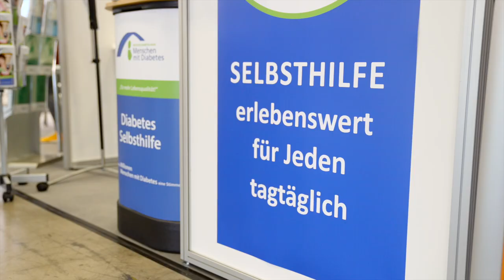DDH-M auf dem Diabetes Kongress 2022 der Deutschen Diabetes Gesellschaft (DDG)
Vielen Dank. Die DDH-M präsentierte sich vom 25. bis 27. Mai auf dem Diabetes Kongress der Deutschen Diabetes Gesellschaft (DDG) auf dem Messegelände in Berlin. Die Fachbesucher nahmen die Angebote der Selbsthilfe sehr gern wahr und informierten sich über die DDH-M Projekte.
Die Bundesgeschäftsstelle informierte am Messestand mit einem ehrenamtlichen Team über die Leistungen unserer Selbsthilfeorganisation.
Der Jahreskongress der DDG wendet sich vorrangig an Wissenschaftler der Diabetesforschung, Diabetologen und Diabetesberater. Die Fachbesucher nutzen die Gelegenheit, um am Stand der DDH-M moderne Diabetes-Selbsthilfe kennenzulernen, ließen sich über Projekte wie die Klassenfahrtbegleitung für Kinder mit Diabetes berichten, und bestellten Diabetes-Broschüren für ihre Praxen.

Film: motionboard filmproduktion potsdam, Musiklizenz MoodMode Event Promo On
⇨ Wir sind Selbsthilfe:
Deutsche Diabetes-Hilfe – Menschen mit Diabetes (DDH-M) e.V. ist die große Interessenvertretungen im Bereich Diabetes. Wir engagieren uns politisch für die Rechte und Nöte von Betroffenen und wirken dabei ganz eng mit Partnerorganisationen zusammen, um jeweils die größtmögliche Kompetenz aufbieten zu können. Daneben schaffen wir damit Aufmerksamkeit für die Krankheit und die Probleme der Betroffenen in der Öffentlichkeit. Selbstständig aber doch gut integriert!

⇨ zum Herunterladen: Flyer, Broschüren und Informationsblätter